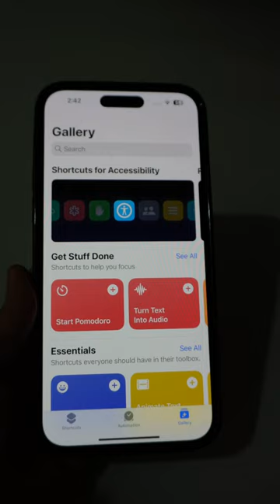🧀Hey Siri Say Cheese (how to use SIRI to take photo for you)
How to use SIRI to take photo for you.